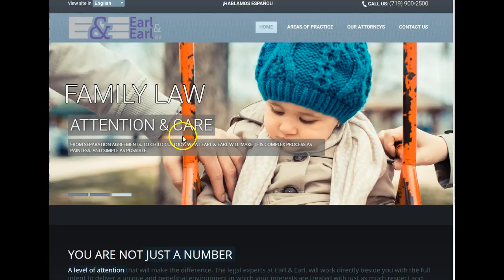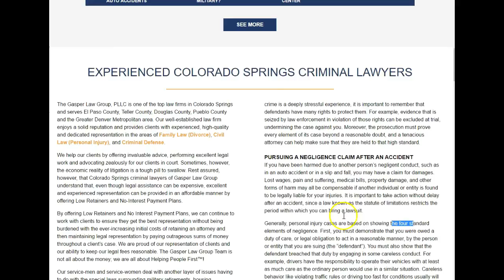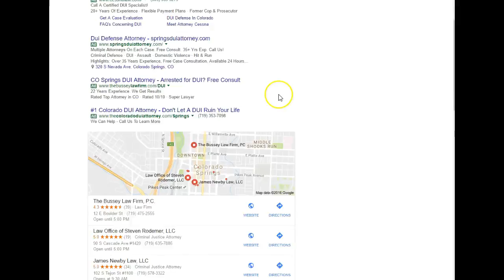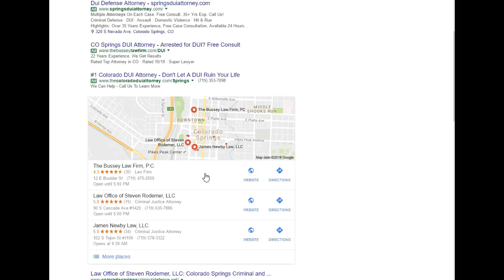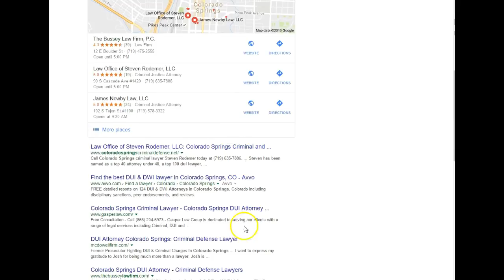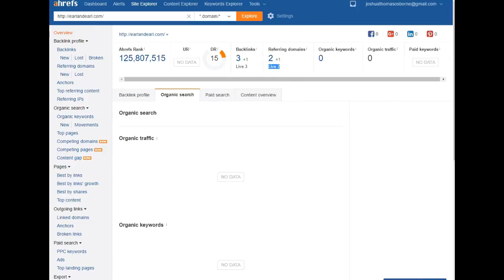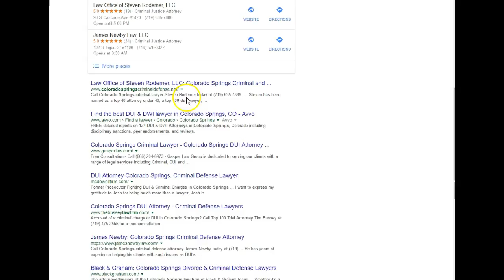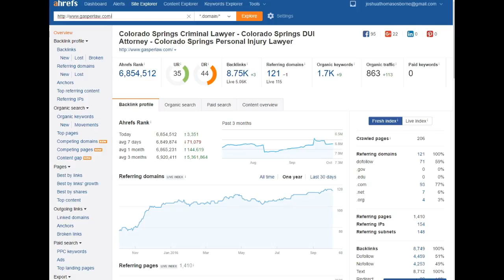Lawyer Colorado Springs Earl And Earl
Best Lawyer Colorado Springs